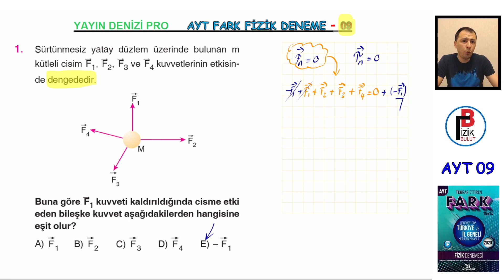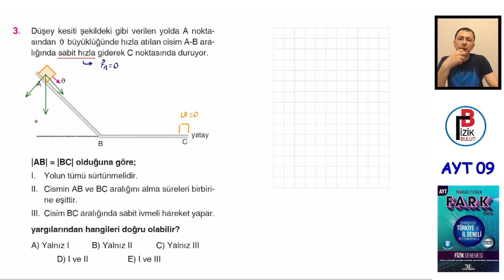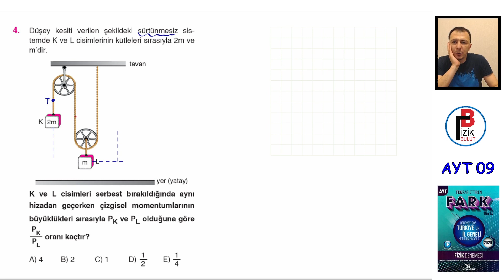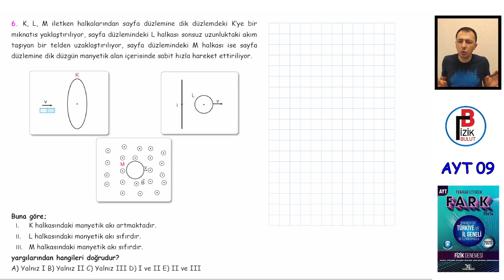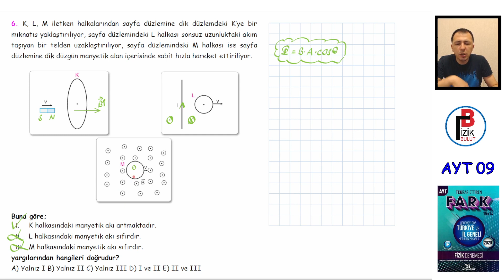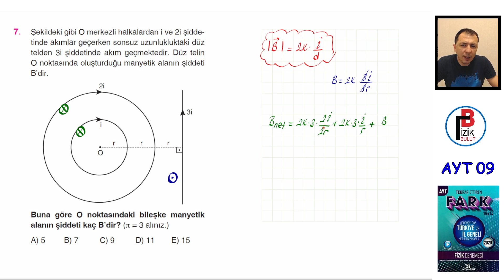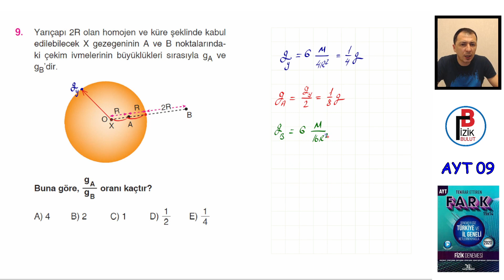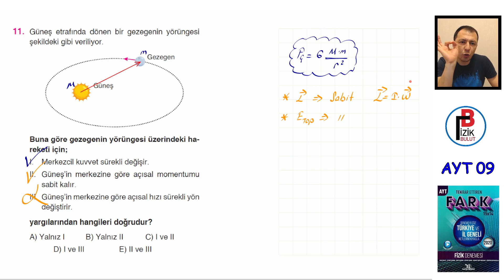YKS / 2023 / YAYIN DENİZİ FARK AYT DENEME ÇÖZÜMÜ / 9. DENEME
DENEMEDEN ÇIKARILAN KONULAR İLE SORULAR KALDIRILDI..